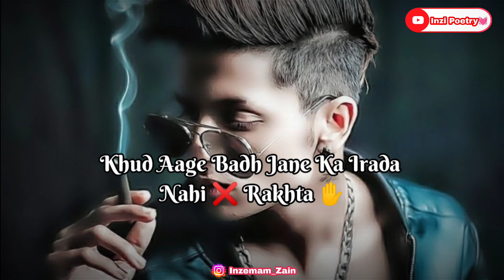Jaha Izzat Na Ho 😏 | 🔥 Bad Boy Killer Attitude Whatsapp Status | Aukat Shayari Status | Inzi Poetry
Boya M1 Mic

Title : Jaha Izzat Na Ho 😏 | 🔥 Bad Boy Killer Attitude Whatsapp Status | Aukat Shayari Status | Inzi Poetry

LINE : Har Kisi Ke Aage Jhuka Nahi Karta .
Aur Jahan Izzat Na Mile Wahan Mai Ruka Nahi Karta .
Jise Nibha Na Saku Aisa Wada Nahi Karta .
Baaten Apni Aukaat Se Zayda Nahi Karta .
Bhle Hi Tamanna Rakhta Hun Asman Chu Lene Ki .
Magar Oron Ko Gira Kar.
Khud Aage Badh Jane Ka Irada Nahi Rakhta .